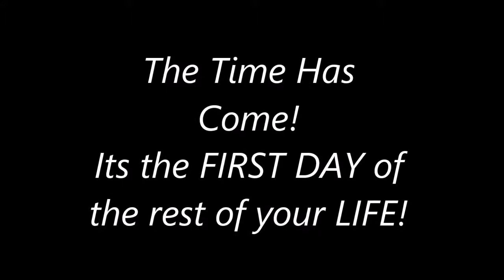First Day!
Description